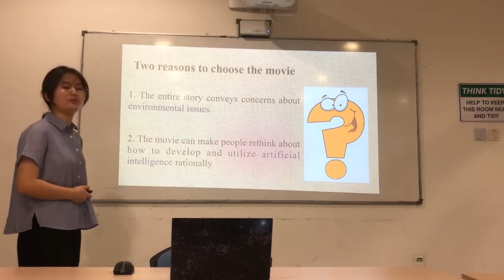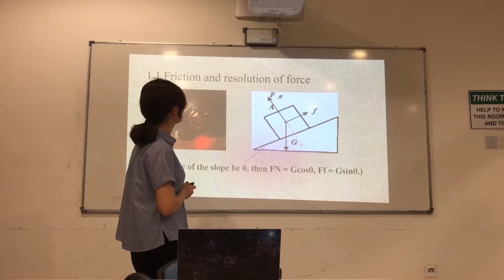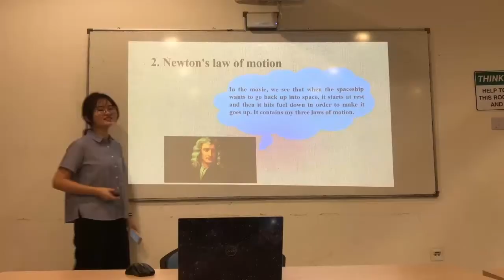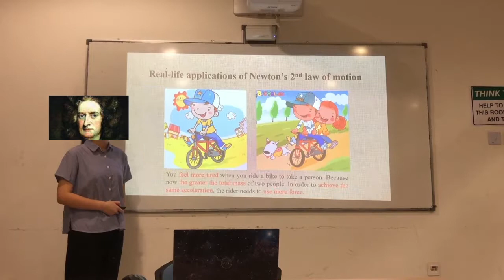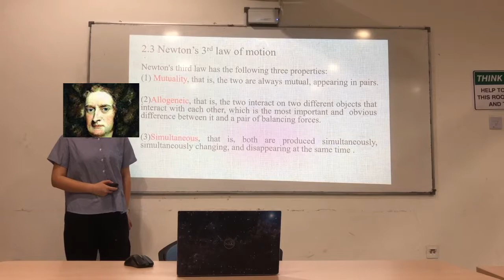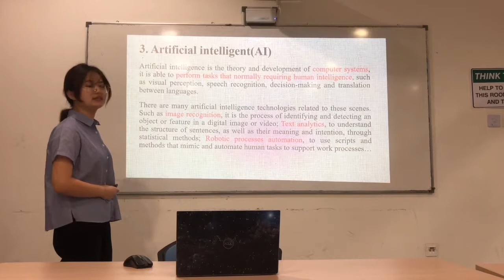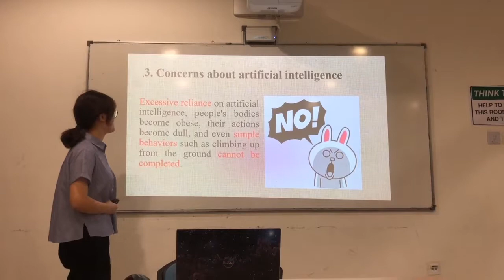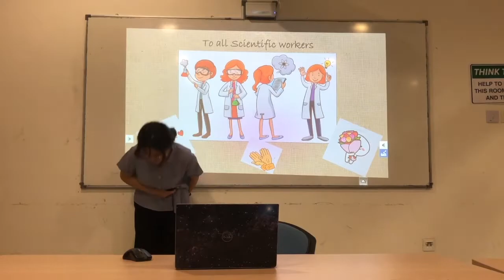WangRui FIN1709373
G0311 Physics in movies